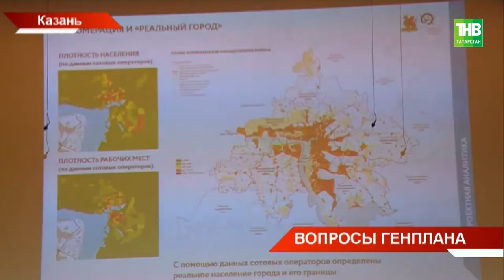Появится ли новый общественный транспорт в Салават Купере и чьи дома могут снести в Залесном? - ТНВ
Появится ли новый общественный транспорт в Салават Купере и чьи дома могут снести в Залесном? Сегодня в формате вопрос-ответ жители Казани обсудили новый генплан города с представителями администрации и разработчиками. Как выяснилось, предстоящие изменения у горожан вызвали не мало вопросов.

Координаты:
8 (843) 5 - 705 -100